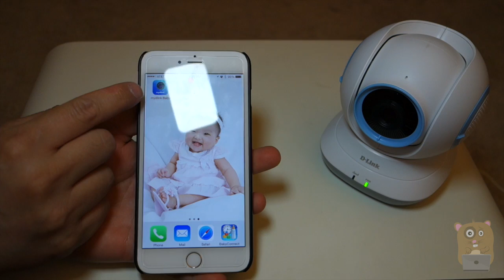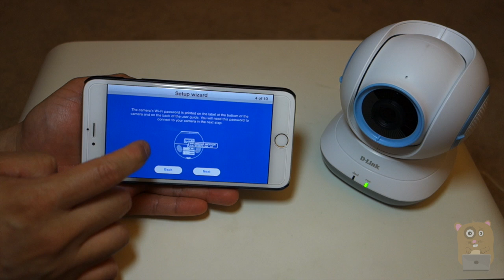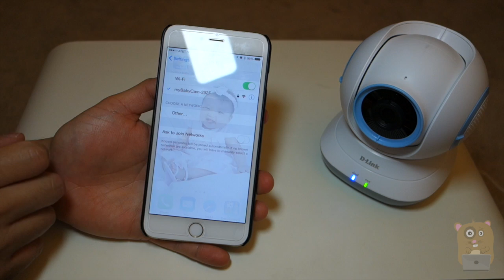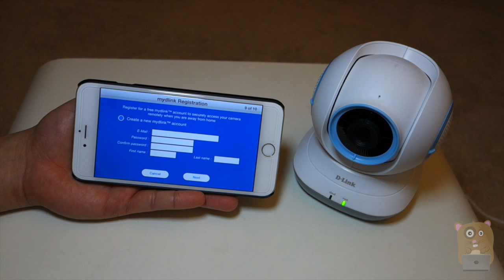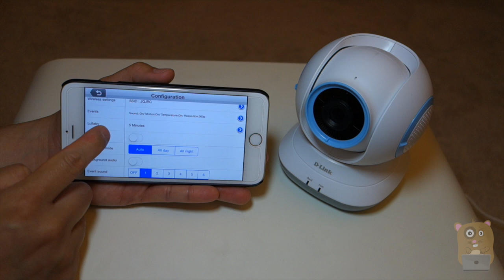How To Setup D-Link HD Wi-Fi Baby Camera DCS-855L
Pan & Tilt Functionality - Remotely pan and tilt live video to keep an eye on a larger area
Pan and tilt the camera for monitoring more area with 340 degree pan and 120 degree tilt
Watch over your baby with HD video quality day or night and receive sound and motion alerts to notify you when your baby is restless or has woken up.
Use your smartphone or tablet to conveniently monitor your baby at home or anywhere using the free mydlink Baby Camera app. Multiple family members can monitor at the same time.\
Soothe your baby to sleep with your favorite lullabies or storybooks with the microSD card slot or play any of 5 built-in lullabies using the integrated high-quality speaker.
Connect to your existing Wi-Fi home network or use the Direct Connect option for local viewing without the need for a wireless network.
Monitor the room temperature and be alerted if room gets hotter or colder than your preset range.